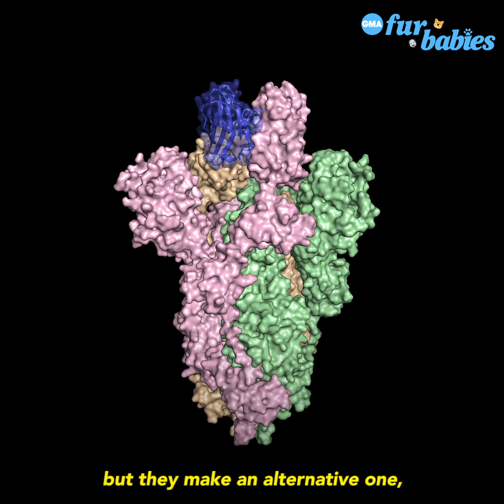How can llamas help us in our fight against COVID-19? l GMA Digital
Antibody researcher Jason McClellan breaks down how llamas might be useful for developing a preventive COVID-19 treatment, and shares some findings from early stage research.